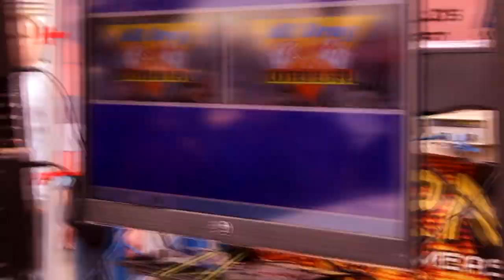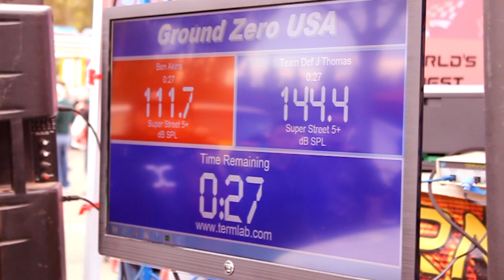Autorama 2014 REALTIME FOOTAGE- Thomas hits 160 decibels! Team Defj - Team DC - SKY HIGH CAR AUDIO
Well after all the hard work thomas put into his DC audio truck it finally paid off. One of his biggest moments in car audio. He finally broke a 160 decibels! And yes this was a certified event so it was legit for all you haters. All DC audio equipment is in this build. His build consist of 18 xp1000's,  3 DC 7.5k's,  6 DC lvl 5 15s  3 DC 175.4's and 2 Singer 350 alternators. All SKY HIGH CAR AUDIO WIRE

Be sure to check out the links below to see more information on stuff that I am working on.